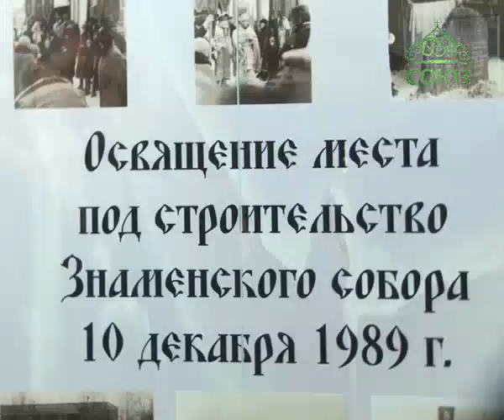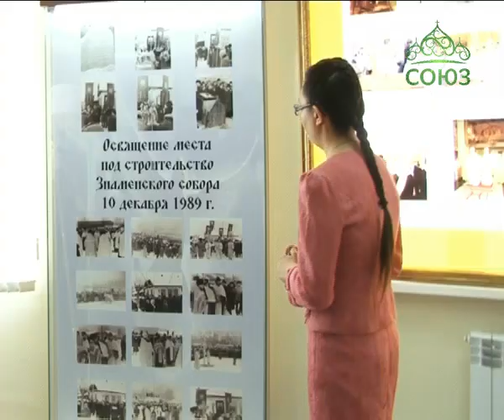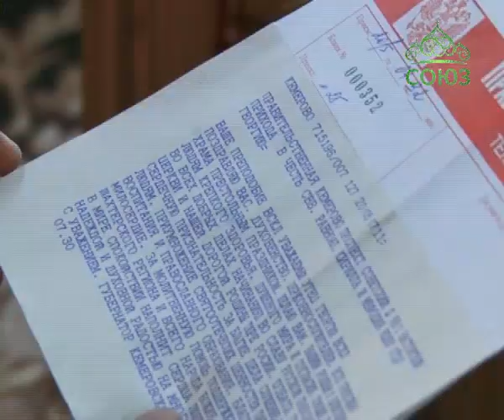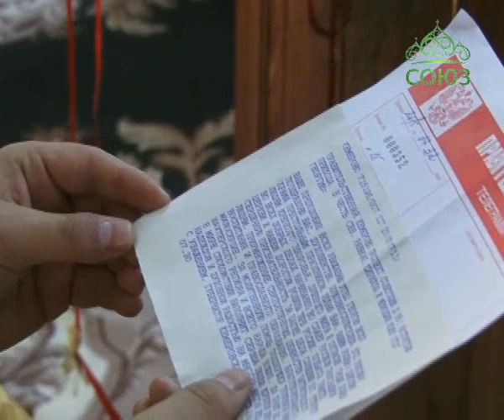Кузбасский ковчег. Новости Кемеровской епархии. Выпуск от 5 июня